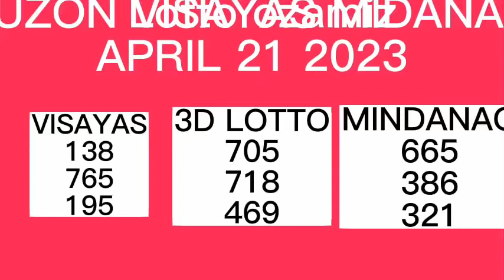PCSO RESULT APRIL 21 2023